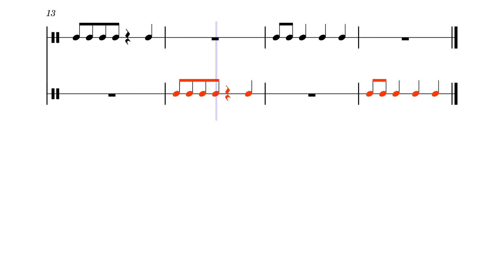Clapping Rhythm. Ritmo palmas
Claps rhythms in echo. For practising crotchet, crotchet rest and quavers.
Ritmo para palmas en eco. Para practicar las negra, su silencio y las corcheas.